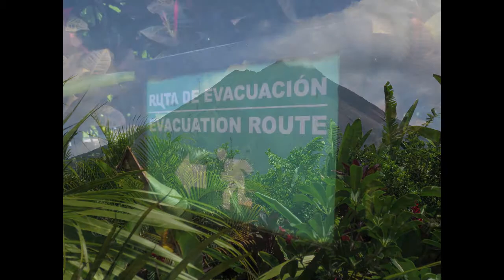Costa Rica Multi-Media Vacation Project.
Eight day vacation in La Fortuna, Costa Rica. Deluxe accommodations at Nayara Hotel, Spa and Gardens. Gourmet meals. Waterfall Repelling. Zip Lines 600 feet above the jungle. White water rafting. Cool wild animals. The best wife in the world!